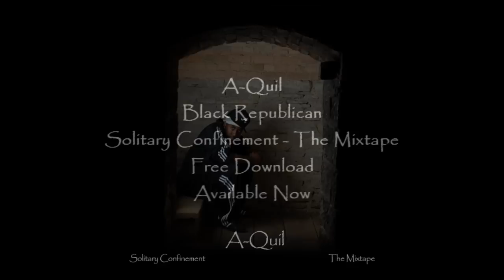A-Quil: Black Republican - Mixtape Song (Official)